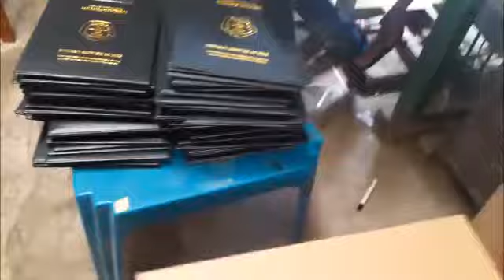WA 0858 1355 9999 - TEMPAT PRODUKSI PABRIK MAP RAPORT LAMTORO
Pabrik map raport lamtoro merupakan satu satunya produsen pembuat sampul raport, ijazah, sampul agenda, sampul PASPOR, dan lain-lain yang sudah dipercaya oleh warga masyarakat seluruh Indonesia.
Pemesanan dan Info ke :
Nomor HP : 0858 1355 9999
Alamat : Jl. Jogja-Solo Km. 12,5 Kalasan Sleman Yogyakarta